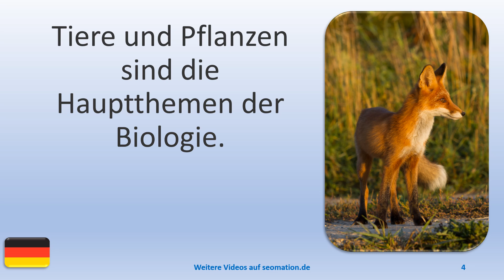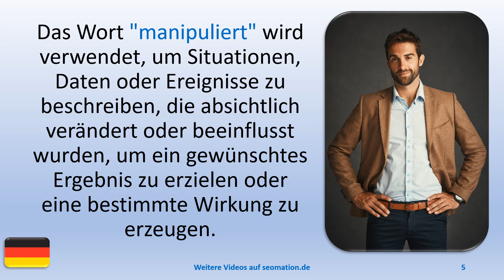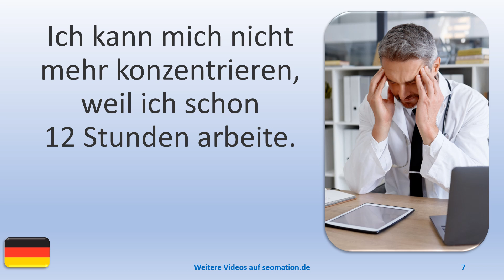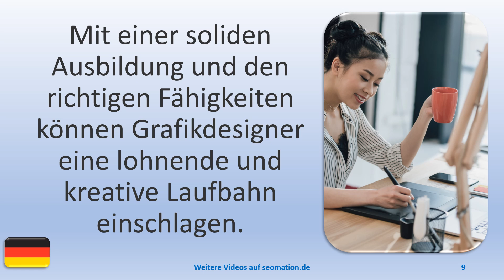▶️14145▶️Ich lerne Deutsch mit Texten und Bildern in unterschiedlichen Situationen.